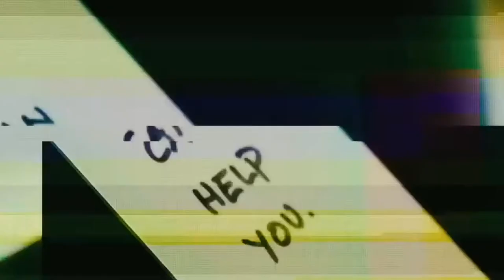Reseña EN TRANCE - James McAvoy | Opinión - Critica | Recomendación pos - huracán Delta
Simón se asocia con unos criminales para robar un cuadro. Después de recibir un golpe en la cabeza durante el robo, contrata a una hipnoterapeuta para hurgar en su mente y descubrir el lugar en el que está escondida la valiosa obra de arte.

3- Únete al Canal como patrocinador por solo $99 pesos mensuales  (arriba hay un boton azul que dice unirte)

7-No olvides que esto lo hago por que lo disfruto en compañia de mis amigos y mi opinion es sincera  sin afan de venderte nada a pesar de que tengamos patrocinadores , al contrario de eso  el objetivo es  ayudarte a tomar una decisión de manera desenfadada y relajada del mundo del cine y de los videojuegos si es que te late mi manera de comentar.